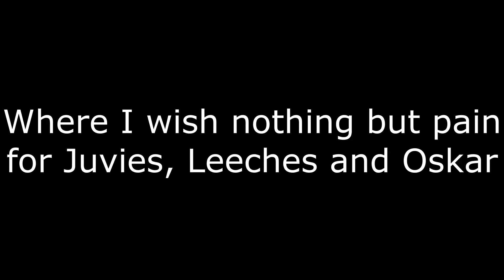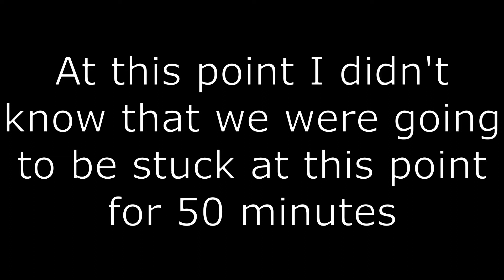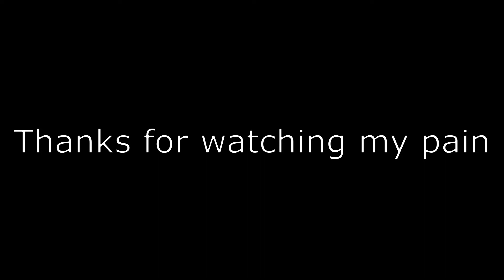The Inconceivable Gears Experience Part 4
Fuck Oskar and his Bullshit a long with Gears Bullshit itself